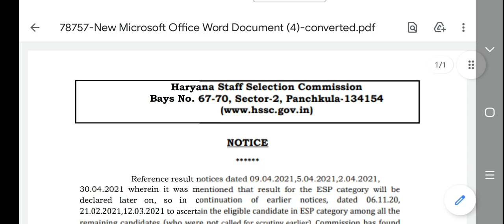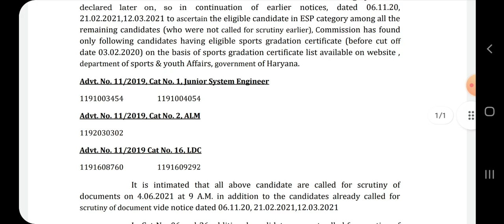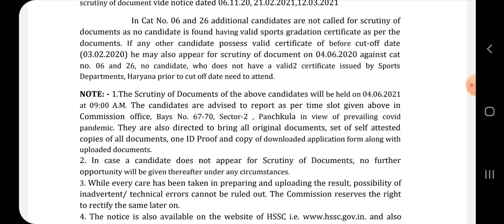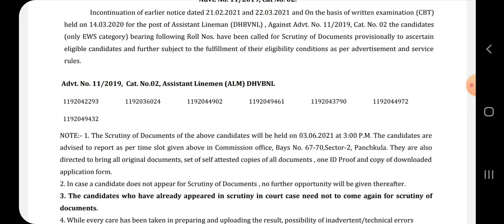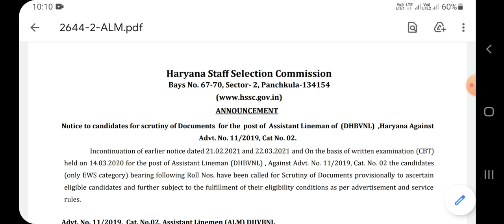HSSC बडे़ धमाके| HSSC New Notice|HSSC News| HSSC Result| HSSC ने 4 नयें नोटिस जारी किये,जल्दी देखो